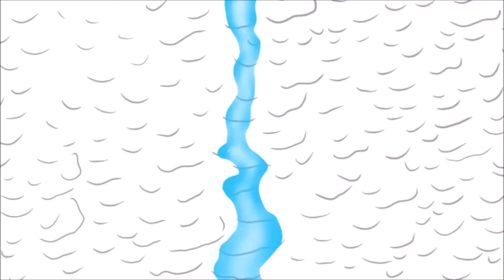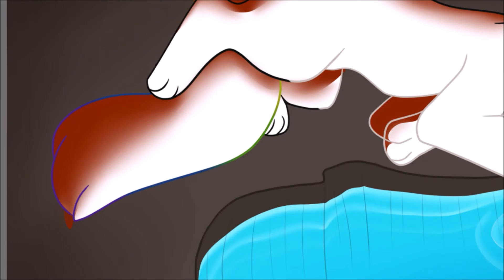Old Memories (Redraw Speedpaint)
I hope you guys are all having a fantabulous day!

Song(s) Used in the Video:
Post Malone – Stay (Cover) Cavetown